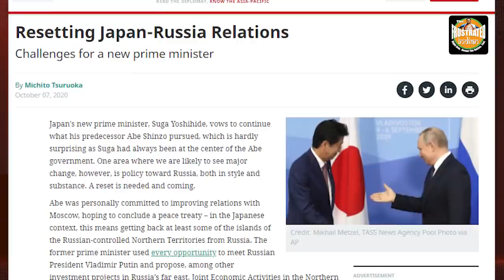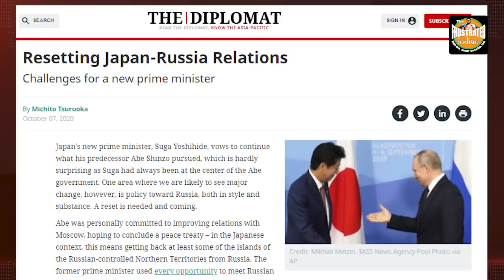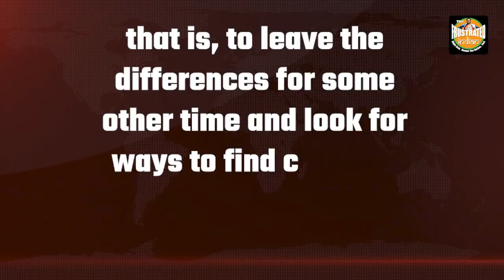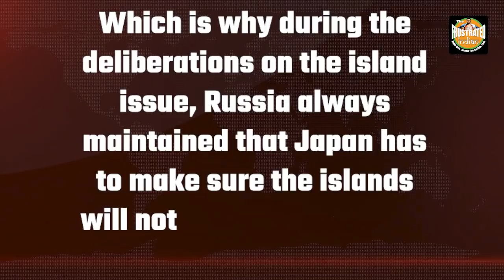A new world order needs new relations and Japan wants Russia on its side to take on China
Yoshihide Suga is likely to hit the reset button and try a fresh start in the bilateral relations with Russia rather than continuing a non-productive stalemate. The timing is ripe, as the Chinese claims to the Russian territories of the Far East have woken up Kremlin to the Chinese expansionist challenge. Watch the video for more.